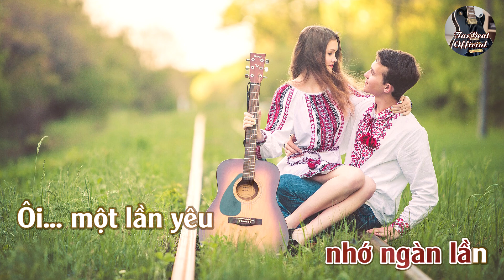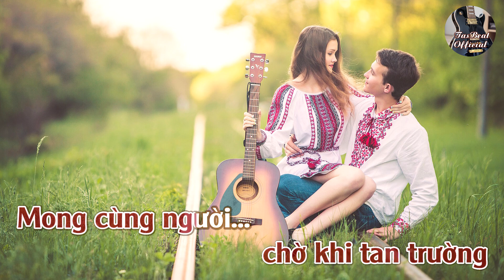Karaoke Ngày Tôi Yêu Người Tone Nữ Trầm | TAS BEAT